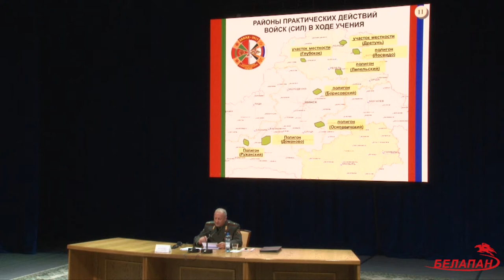Минобороны: Учения "Запад-2017" носят сугубо оборонительный характер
29 августа в Минске состоялся брифинг начальника Генерального штаба Вооруженных сил — первого заместителя министра обороны Олега Белоконева, посвященный предстоящим в сентябре совместным белорусско-российским стратегическим учениям "Запад-2017".

Белоконев: "Для отработки практических действий войск используются: 227-й общевойсковой полигон Борисовский, 174-й полигон ВВС и войск ПВО Домановский, 210-й авиационный полигон Ружанский, полигоны Лепельский, Лосвидо, Осиповичский, а также два участка местности в Витебской области (Дретунь и Глубокое). При определении районов практических действий войск для исключения и снятия напряженности в отношениях с соседними странами нами сознательно было отдано предпочтение полигонам, находящимся на значительном удалении от государственной границы. Но даже это не помогает.

Численность личного состава, участвующего в учениях "Запад-2017", составляет 12.700 военнослужащих. При этом на территории Республики Беларусь будет задействовано около 10.200 человек, 370 единиц бронетанковой техники, в том числе около 140 танков, до 150 единиц артиллерии и РСЗО, более 40 самолетов и вертолетов. О чем были уведомлены государства — участники ОБСЕ.

Предстоящее совместное стратегическое учение "Запад-2017" носит сугубо оборонительный характер. Его проведение не несет никакой угрозы ни для европейского сообщества в целом, ни для соседних стран в частности.

Учение позволит на практике совершенствовать механизм совместного использования инфраструктуры в интересах обеспечения военной безопасности Союзного государства и создать условия для более эффективного обеспечения национальной безопасности, независимости и территориальной целостности Республики Беларусь. Также обращаю ваше внимание на то, что по его окончании, в срок до 30 сентября, личный состав, вооружение и специальная техника Вооруженных сил Республики Беларусь возвратятся в пункты постоянной дислокации. А группировки войск Российской Федерации вернутся на свою территорию. Мне вот интересно: о чем будут говорить дальше?".